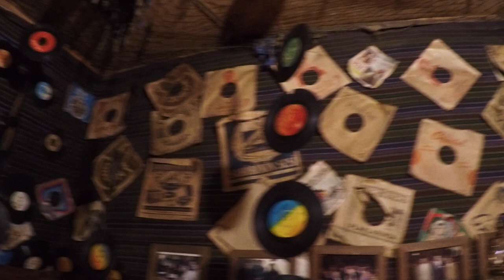ERZURUM CITY (Biggest City of the Eastern Anatolian Region)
Erzurum is the biggest city in the Eastern Anatolian Region and is also a very ancient settlement place. As the city is established at the skirts of Palandöken Mountain, the city had gained great importance in the field of winter tourism in recent years.

The city houses numerous historically rich works of art and therefore the city is like a cultural center having a major potential for tourism.

Erzurum can compare with Barcelona or Rome any day by sheer dint of its architectural splendors. The city lanes and streets resemble veritable museums with magnificent edifices like the colossal Aziziye monument, which commemorates the Turko-Russian War and the remnants of architecture from the Seljuk Turk period. The most notable Seljuk architecture is the Cite Minarelli Medrese or theological college built by Sultan Alaeddin Keykubat in 1253, resplendent in its exquisite stone carvings. It's a two-tier design along with a vast courtyard and spectacular double minarets and is regarded by many as the perfect specimen. It is the largest theology school in Anatolia. Other striking Seljuk creations in concrete are the atypical 12th-century Ulu Mosque with its seven naves and innumerable columns and the 13th-century Hatuniye Turbesi, a mausoleum built in the memory of Sultan Alaeddin Keykubat`s daughter. The legendary Turkish architect Mimar Sinan`s creation, the Lala Mustafa Pasha Mosque is a site that definitely merits a visit as does the 13th-century Yakutiye Medrese with its opulently tiled minaret and a lovely portal. The Uc Kumbetler (in English translated as ''Three peaks'') is a group of three tombs, the most notable of which is that of Emir Saltuk, the founder of Saltuklu State. This double-layered tomb site holds a special place amidst all other tombs by virtue of the varied construction designs and embellishments used here.

The Erzurum Castle, the citadel and Bell Tower, the Rüstem Pasa Caravanserai, and the Bedesten are some historical places of importance in Erzurum. The Erzurum Castle lies on the ancient and legendary silk route of Horasan - Pasinler - Erzurum and is believed to be built by the Byzantines during the 5th century A.D.

The Watch Tower, within the castle premises, is actually a minaret of a small mosque housed within the Erzurum Castle. Constructed atop a hill, the tower, also known as Tray Minaret and Tower, is a dominant fixture in the Erzurum skyline.

The Rüstem Pasa Bedesten was constructed by the Grand Vizier of Kanuni, Sultan Süleyman Rüstem Pasa. It is a two-storied Ottoman-styled building, currently housing a shopping complex. The Çobadede Bridge over the Aras River is considered an architectural marvel of the Anatolia region. Built by the Vizier Emir Çoban Salduz of Ilhans in 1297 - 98, this bridge comprises seven huge arches.

The Yakutiye Theology School, constructed by Hoca Celaleddin Yakut in 1310 B.C. is one of the intermittent structures of the Ilhanli Period that have survived to date. Right at the center of the city is the Owshank Church. Erzurum also serves as the base to explore the nearby Georgian churches in the Kaçkar Mountains and Dogubayazit nestled amidst the jagged peaks of Mount Ararat.

This channel is about travel videos and traveling information and scenes. You can discover new destinations with me, and also this channel helps your travel as a guide. Get inspiration for your next trip, holiday, vacation, or simply enjoy.